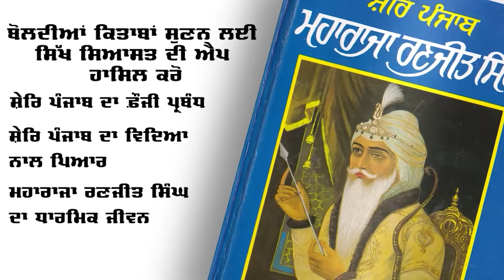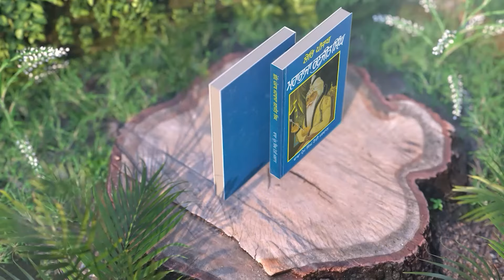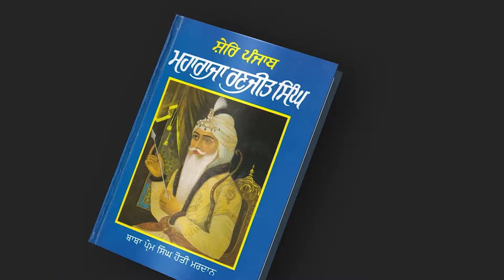Sikhs Must Do These Two Things for a Better Future: Parmjeet Singh Gazi's Speech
The Gurmat Samagam held in Hoshiarpur on June 2, 2024, served as a solemn commemoration marking the 40th anniversary of Teeja Ghallughara, a significant event in Sikh history from June 1984. This gathering was a poignant tribute to the Shaheeds (martyrs) of that tragic chapter, reflecting on their sacrifice and its enduring impact on Sikh ethos and identity. At the event, Parmjeet Singh Gazi, the editor of Sikh Siyasat, delivered a profound analysis encompassing both historical context and contemporary relevance. He delved into the fundamental political dynamics behind Teeja Ghallughara, exploring the motives of the Indian state and the justified responses from the Sikh community. Gazi also highlighted crucial aspects that Sikhs must nurture for their collective future. This samagam not only honored the memory of the Shaheeds but also sparked critical reflections on resilience, justice, and the path forward for the Sikh community in the wake of challenges.

🌏 OUR WEBSITES: -